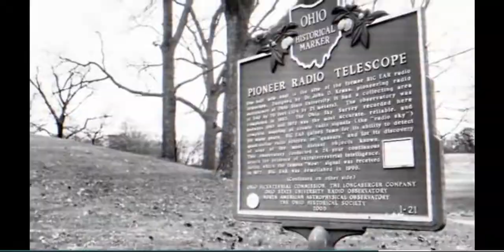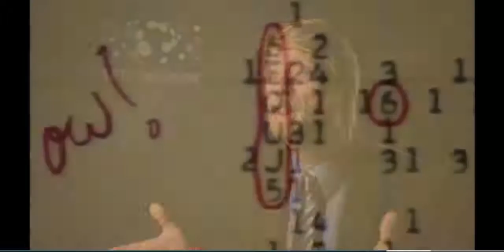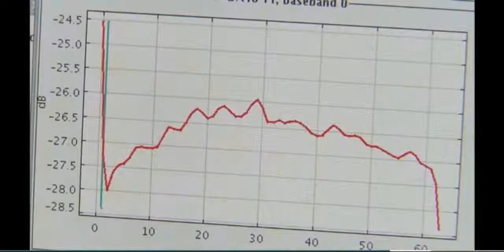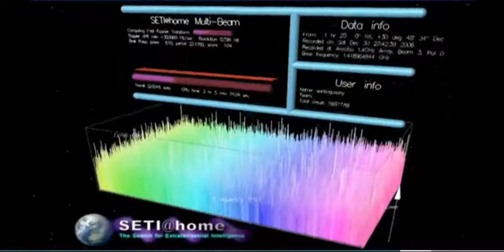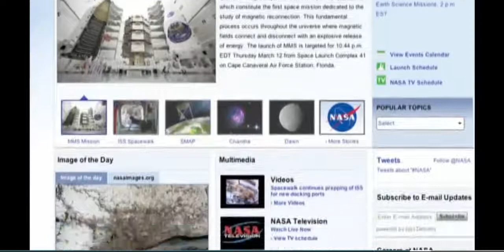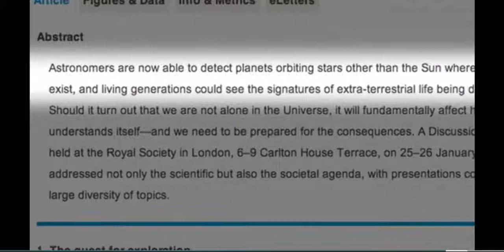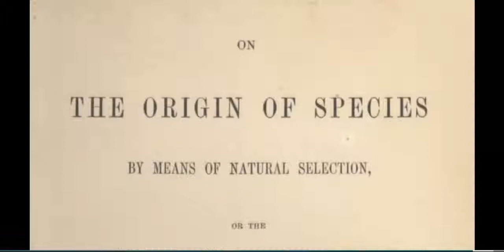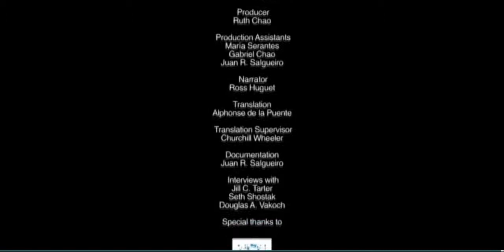SETI Institute Spce Exploration- HD Documentary 2017